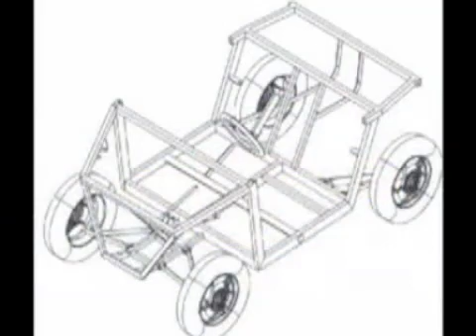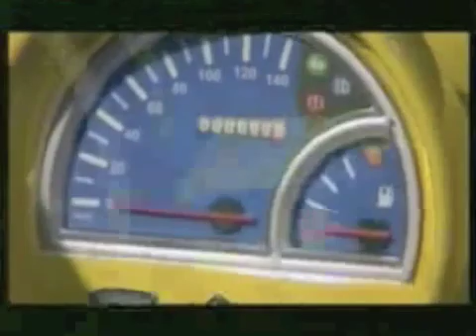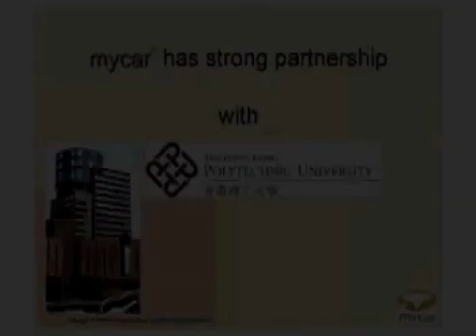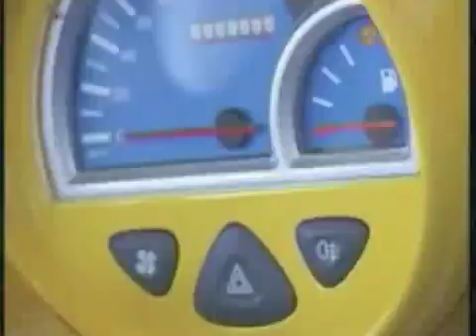MyCar Development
The development process of the MyCar Electric Car, by EU Auto.